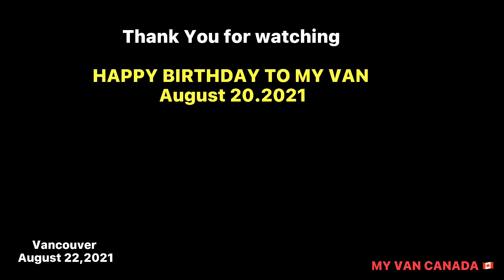Sinh nhật đông vui nhưng rất tiếc tàu bị accident .